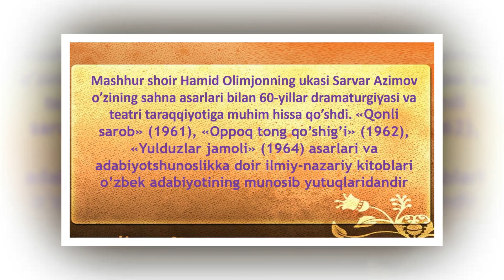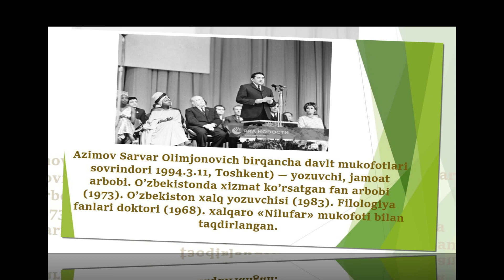Yozuvchisi, jamoat arbobi, O'zbekistonda xizmat ko'rsatgan fan arbobi Sarvar Azimov haqida